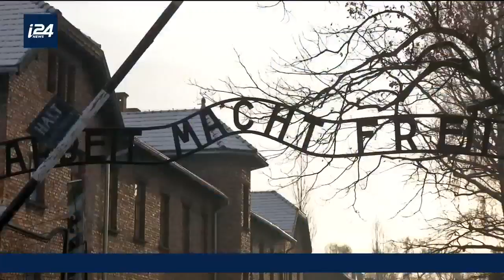Le négationniste David Irving ne sera pas reçu en Pologne suite à l'appel fait par Israël